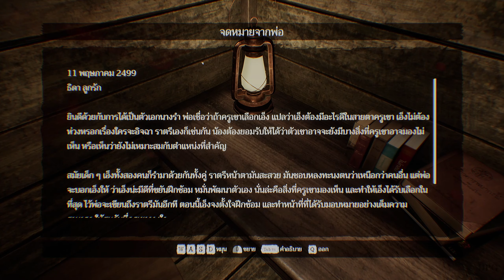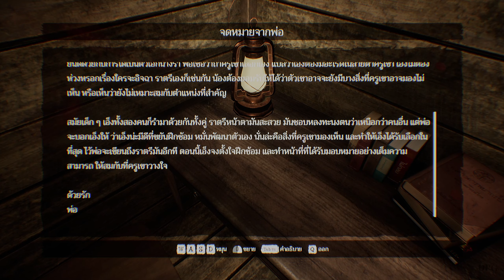ภพภูมิที่ไม่มีวันหวนกลับ - Home Sweet Home EP.2: Part 5 ซับไทย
ปิดฉากนางรำสยอง จุดจบที่ไม่อาจหลีกเลี่ยง
- เนื้อเรื่อง Home Sweet Home EP.2 ซับไทย
Steam (สนับสนุนเกม)